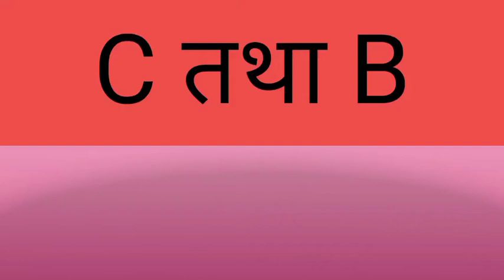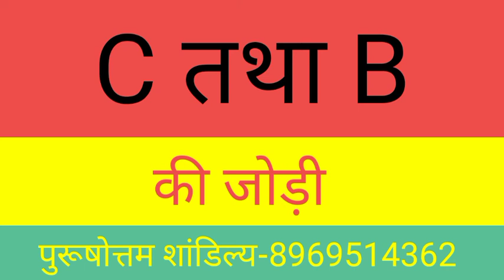C or B naam ki jodi kaisi hoti hai / C or B Naam ki jodi /C Naam Wale Log Aur B Naam Wale Ki Jodi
C aur B ki jodi | C Name Wale Log Aur B Name Wale Logo Ki Jodi kaisi hoti hai?

धन्यवाद ।